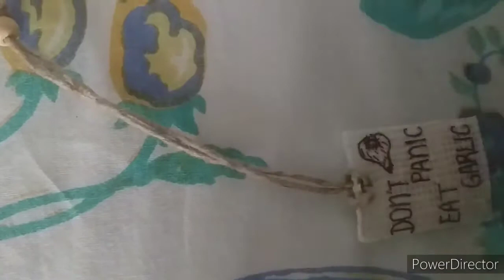Kitchen decorating idea|Kitchen decor idea DIY|Kitchen organization|रसोई सजाने तरीका|garlic storage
Kitchen decorating idea|Kitchen decor idea DIY|Kitchen organization|रसोई सजाने का तरीका|रसोई सजाए
Today I am sharing video on garlic storage bin . this is made by plastic container.
Nothing is waste in the world, we can create new things 😊